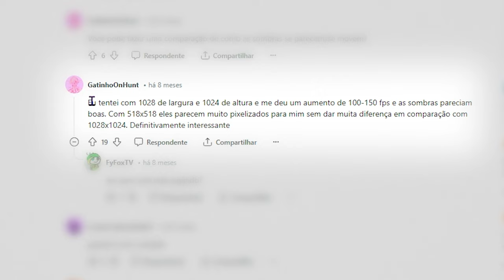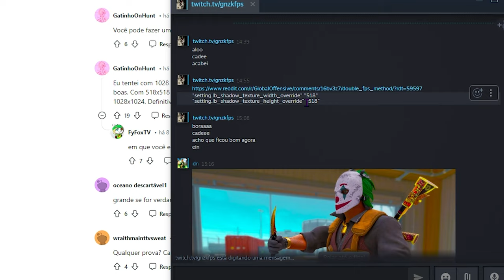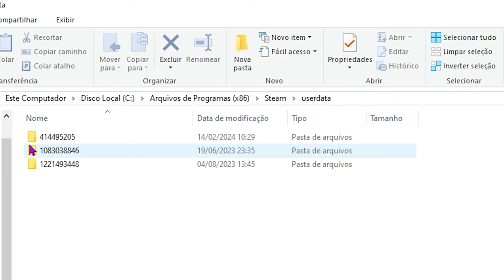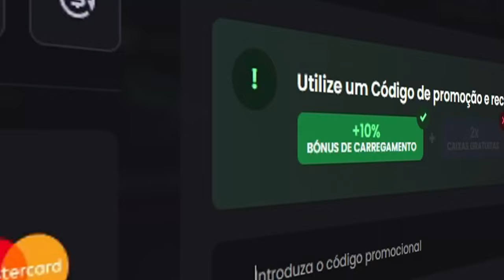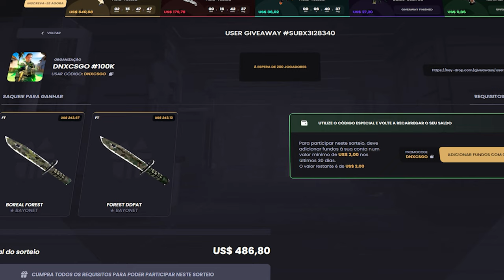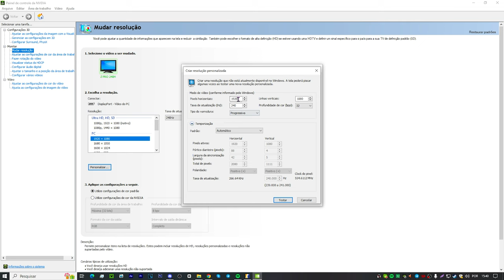COMO RODAR o CS 2 reduzindo as TEXTURAS e AUMENTANDO O FPS (é possível..?)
COMO RODAR O CS2 reduzindo as TEXTURAS do JOGO